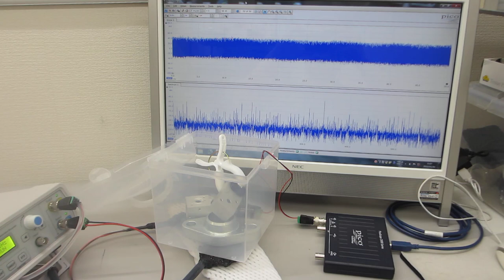メガヘルツ超音波による、表面残留応力緩和・均一化処理に関する基礎実験－－２００ＭＨｚ以上の高調波による超音波伝搬効率の改善処理－－（超音波システム研究所）